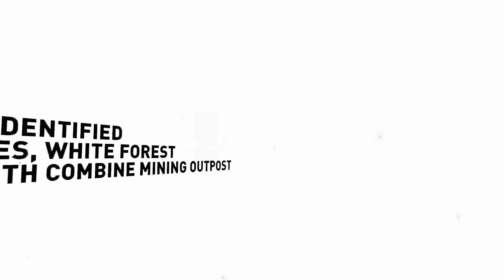Half Life Alyx - Jeff's Redemption by IK72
This is part of a map collection from the Vault Maps Contest "The Scary One"
Sadly this map was too dark in many spaces so I needed to use fullbright mode to continue.